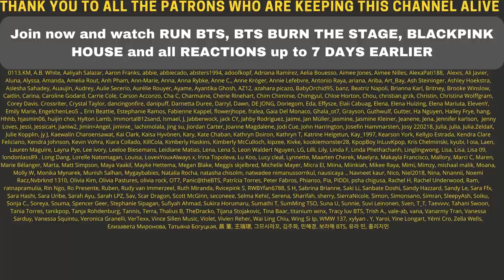BTS DYNAMITE COUNTDOWN LIVE MESSAGE FROM BTS - REACTION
Flo M.
Postfach 11 61
25442 Quickborn
Germany

Flo M.
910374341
Packstation 117
25451 Quickborn
Germany